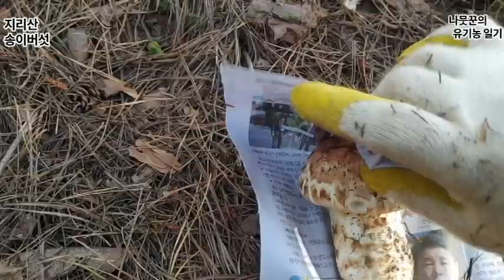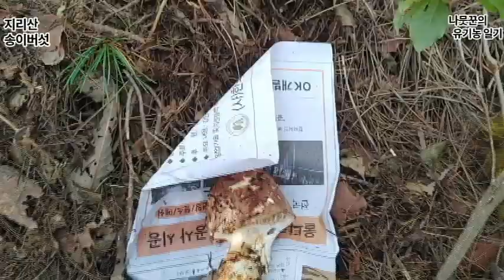송이버섯을 단기간에 가장 완벽하게 보관하는 방법은 수확 즉시 신문지로 버섯을 싸 준후에 냉장고에 보관 하면 됩니다.